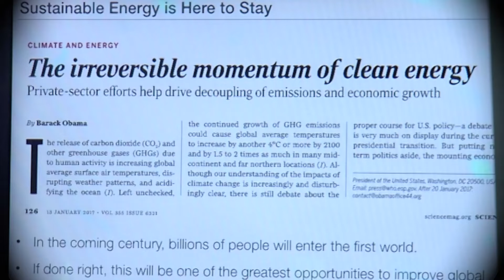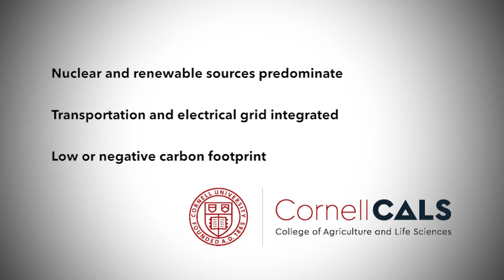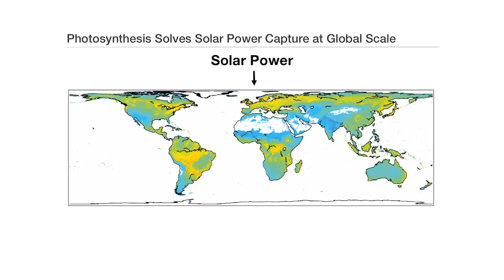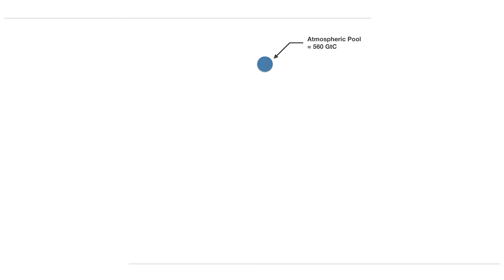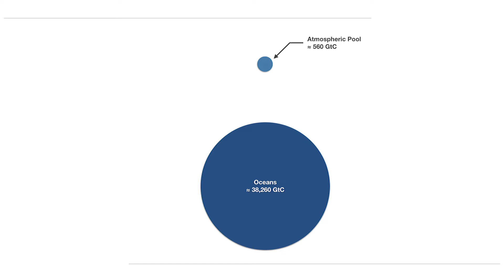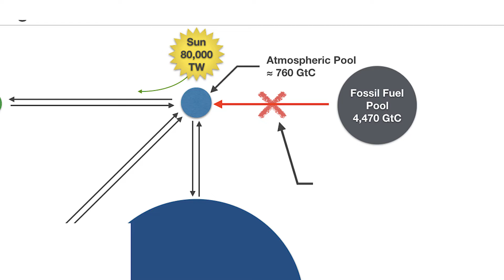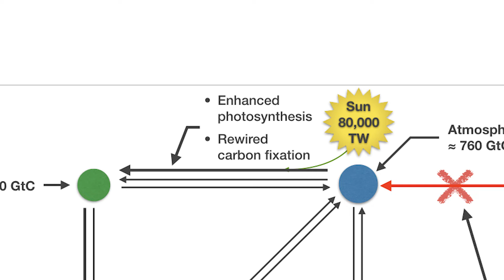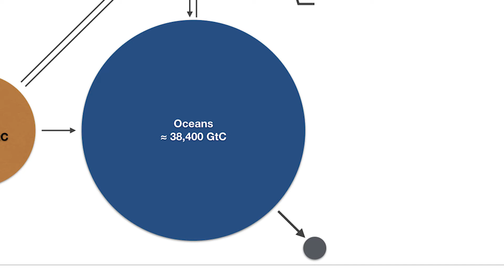Embracing Biological Solutions to the Sustainable Energy Challenge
In a video created for New York state stakeholders, Cornell University’s Buz Barstow, a professor in Biological and Environmental Engineering within the College of Agriculture and Life Sciences, describes the sustainable possibilities created by using biological solutions to modern energy challenges.